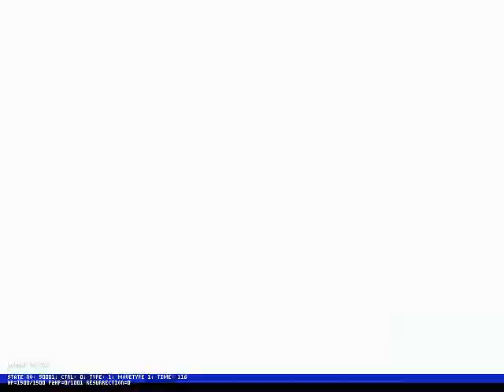MUGEN Sustina solo a2 5 9P VS The will of hades